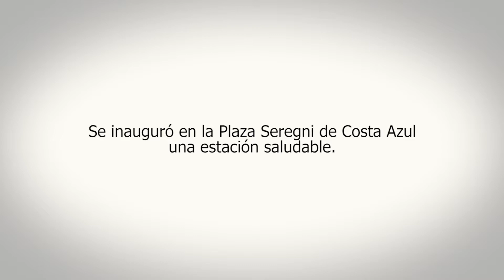Instalación de aparatos de gimnasia en la plaza Gral. Líber Seregni de Costa Azul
Quedó inaugurada una estación saludable en la plaza Gral. Líber Seregni del balneario Costa Azul. Además, se está colocando iluminación y pintando las glorietas. Las obras realizadas fueron impulsadas por vecinos, vecinas y visitantes del balneario y llevadas a cabo por la Intendencia de Canelones y el Municipio de La Floresta conjuntamente.